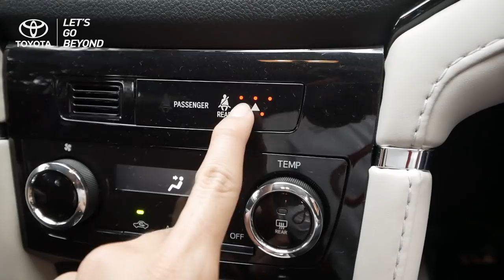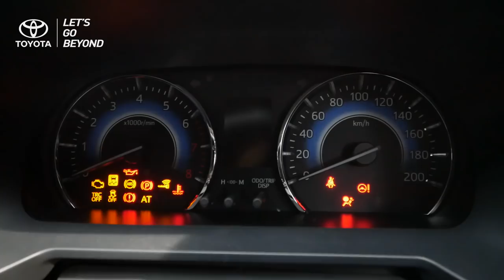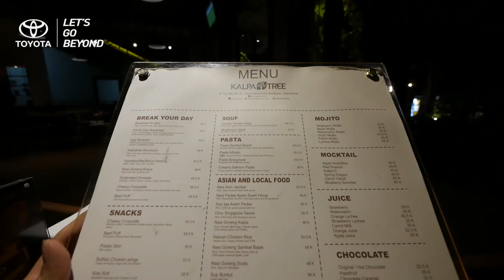CoupleTrip : Pertama Kali Ajak Istri Ke Bandung dengan Toyota RUSH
Ternyata Kanjeng Putri belum pernah ke Bandung, Friends. Video ini khusus dibuat dalam rangka pertama kalinya Den Dimas dapat kesempatan mengajak Kanjeng Putri untuk CoupleTrip dan explore kota Bandung pertama kalinya. Akan seperti apa CoupleTrip mereka kali ini? Tonton sampai habis, Friends!